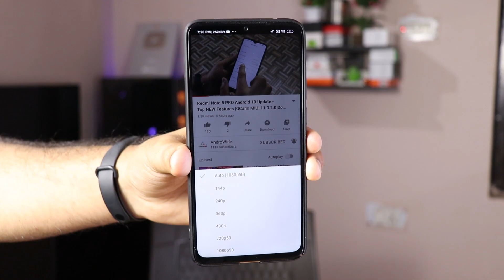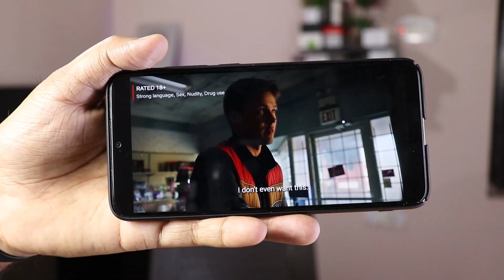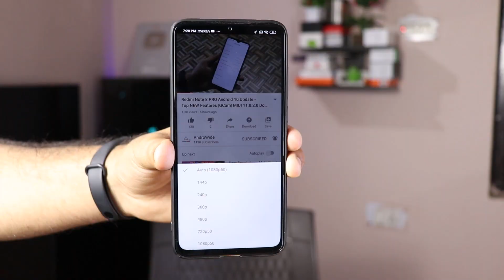YouTube Limited to 480p On Redmi Note 8 PRO After Android 10 Update - is this a Bug?? 🔥🔥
to dosto redmi note 8 pro me Android 10 Update aane ke baad users report kar rahe hai ke unke device me YouTube Upto 480p tak hi play ho raha hai usse upar ke resolution pe play nahi ho raha hai. to ye video usi ke baare me hai.